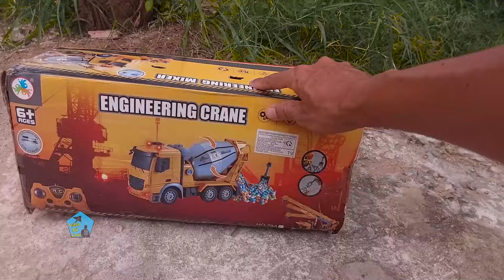Xe Cẩu , Xe Trộn Bê Tông Điều Khiển , Xe Buýt , Xe Tải , Xe Container, Ô Tô Đồ Chơi Múc Cát, Máy Xúc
Xe Cẩu và Xe Trộn Bê Tông Điều Khiển làm việc cùng Xe Buýt với Xe Tải thêm Ô Tô Đồ Chơi Múc Cát chơi với Máy Xúc là những Ô Tô Đồ Chơi rất đẹp mời các bạn cùng xem video nha!
Các bạn xem thấy những chiếc xe đồ chơi này có hay và đẹp không, nếu thấy hay và đẹp các bạn nhớ like và chia sẻ cho bạn bè cùng xem nha, nhớ đăng ký và nhấn chuông để theo dõi nhận thông báo xem video mới nha các bạn.